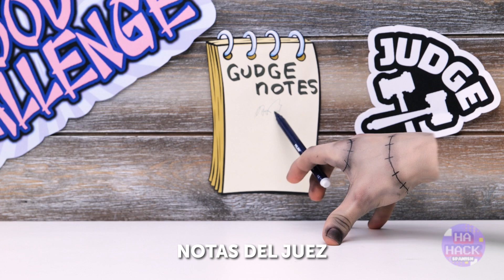Reto de decoración de pasteles de Soft girl VS. E-girl | Merlina Addams en la vida real por Ha Hack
Merlina Addams y Enid comen cosas raras. El desafío de comida NEGRA VS. ROSA puede volverse extremo con estas chicas. Será divertido ver qué tipo de platos se le ocurrirán a cada personaje y cómo incorporarán los colores rosa y negro en su comida.